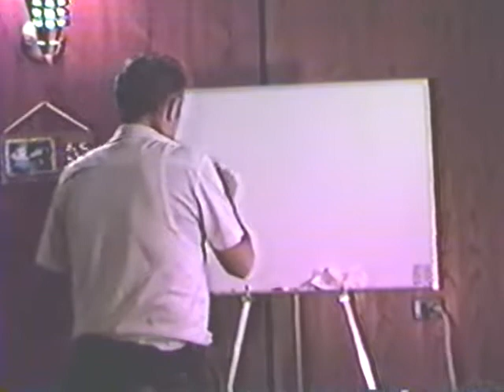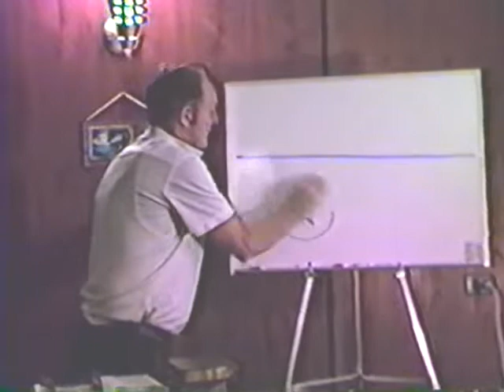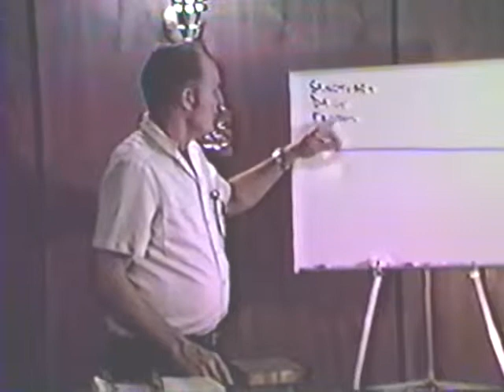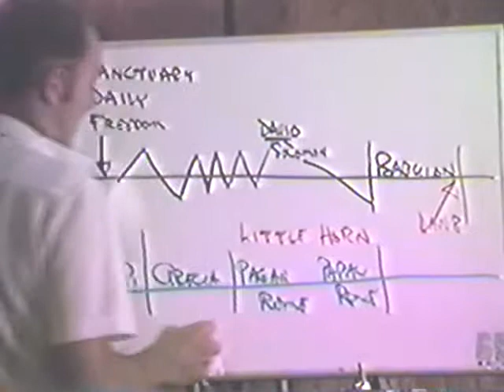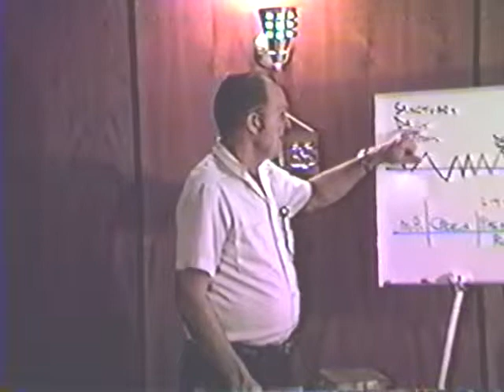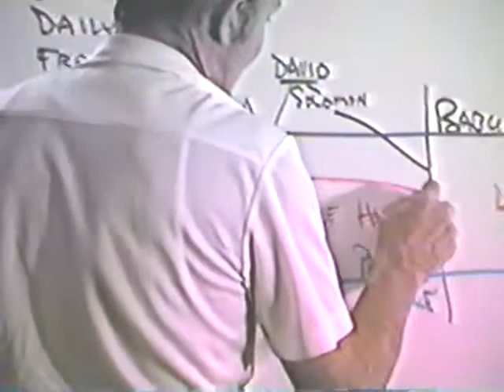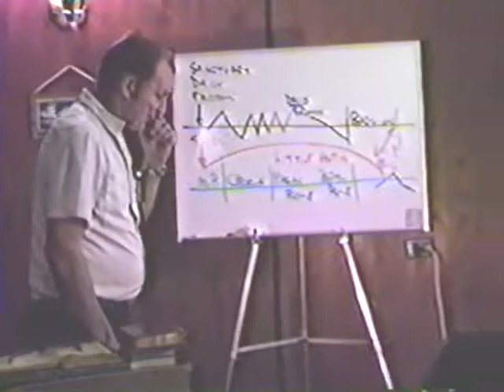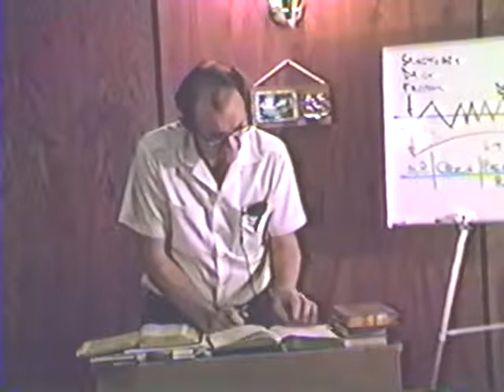1983 - Philadelphian Church 10 - Fred Wright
This study covers the "open door" set before the Philadelphian church. It deals with the prophecy of Daniel 8:14, and how the sanctuary truth will never be lost again. Fred also starts an explanation of the prophecy regarding "Jacob's trouble" (Jer. 30:7).